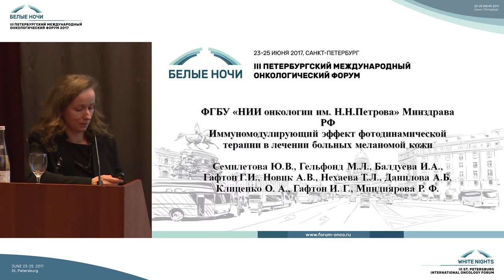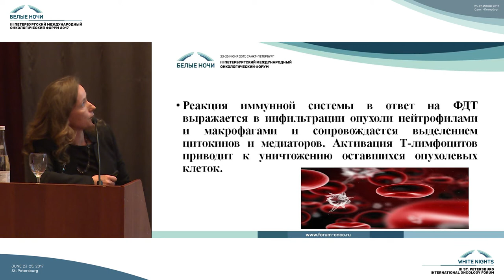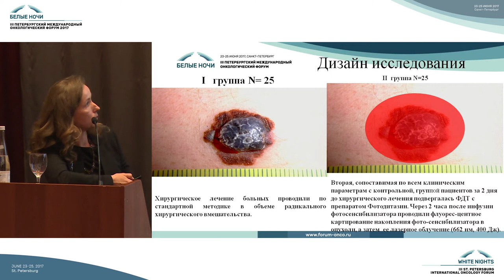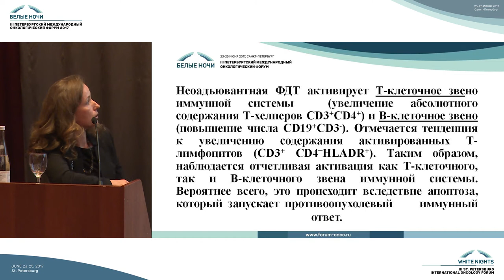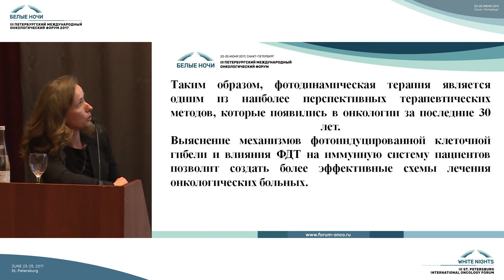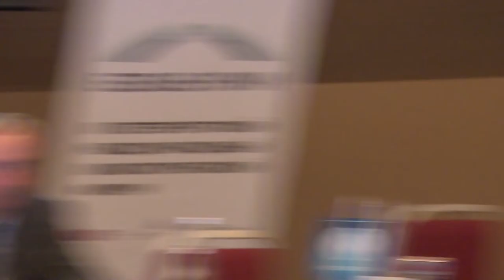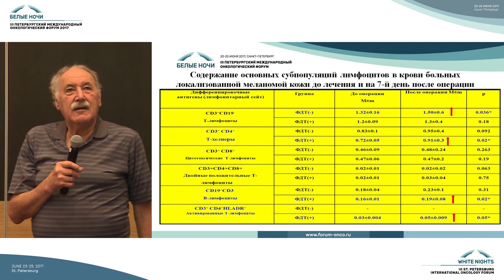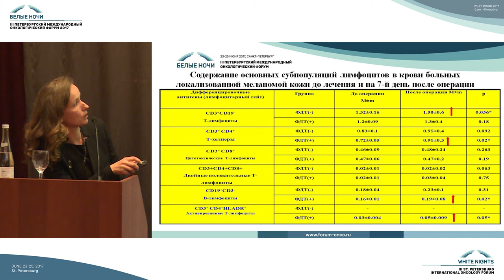Иммуномодулирующий эффект фотодинамической терапии в лечении больных меланомой кожи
Юлия Вадимовна Семилетова (Санкт-Петербург)